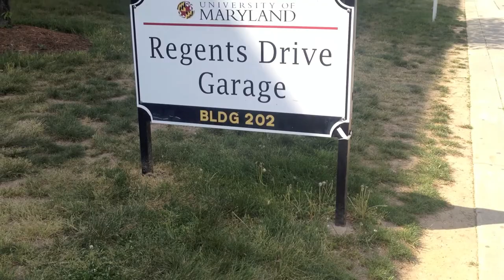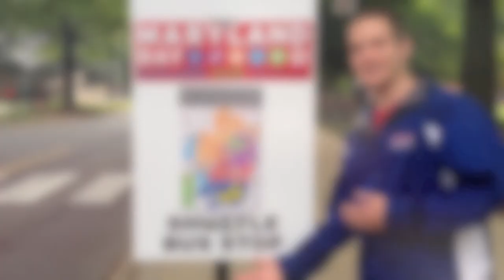"Why I Ride" Shuttle UM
This is why I ride Shuttle UM and why everyone at The University Of Maryland, College Park should ride the UMD Buses too!!

I want to thank all my friends, random people and bus drivers for participating in this video, because without them this video would not have been possible. THANK YOU!!

This video was filmed on an iPhone 4S.
Filmed/Edited by. Jonathan C. Chen

Song: "I'll Be There For You" by. The Rembrandts